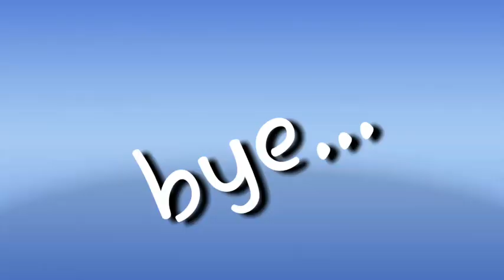Phoenix mall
Enjoying Mumbai mall with my parents